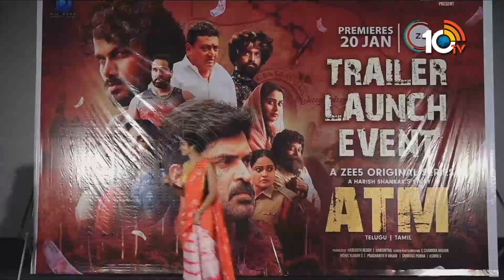Bigg Boss Divi Vadthya Speech At ATM Trailer Launch Event | Harish Shanker | 10TV Entertainment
10tv News Channel Owned by Spoorthi Communications Private Limited. 10Tv is one of the leading News channels which the delivers National and International And Regional News Streaming 24/7.10Tv has its wings spread all over the world to deliver the trustful news.Channel Dedicated to General News, LiveReports, Breaking News, Sports News, Weather News, Entertainments, Business Updates, Big Debates, Exclusive Interviews etc.